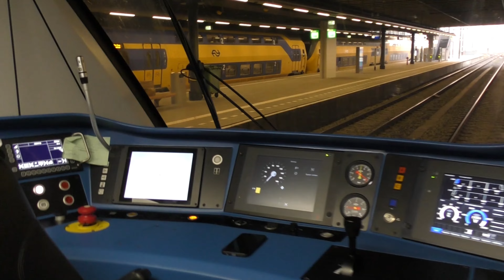Meerijden met de machinist van Zwolle naar Utrecht. (Met snelheidsmeter)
Meekijken over de schouder van een machinist op het traject van Zwolle naar Utrecht Centraal.
Het is een mooie zomerse dag, de zon schijnt heerlijk.